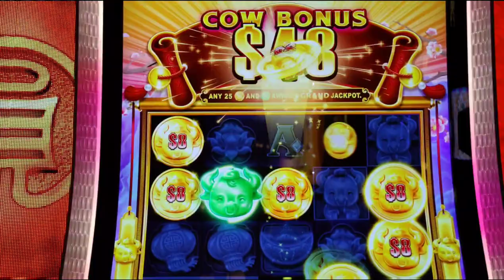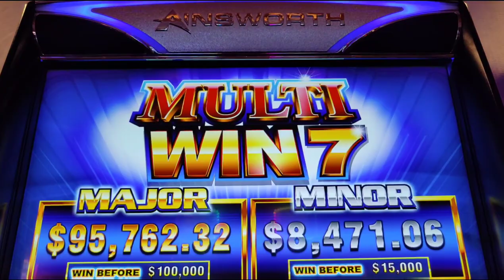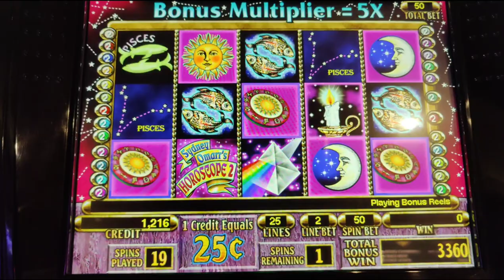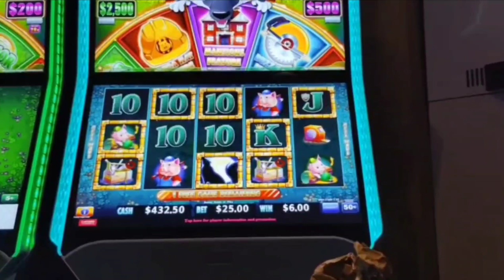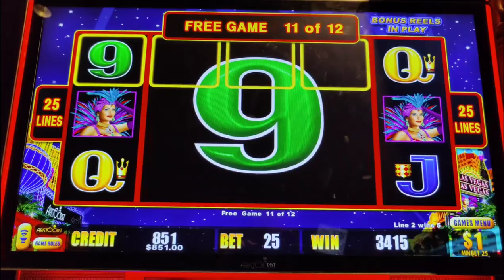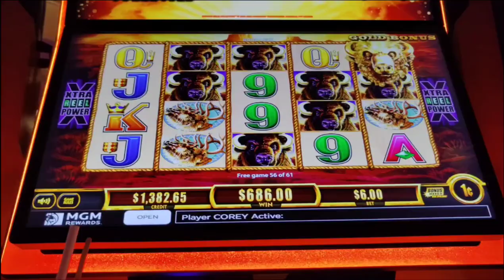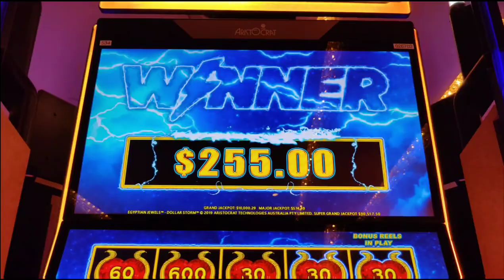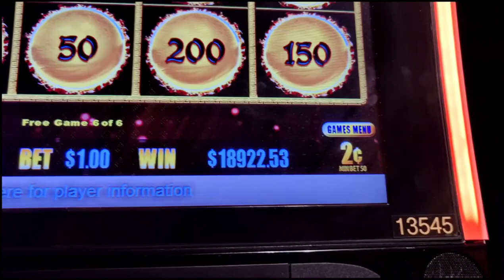My Best Jackpots of 2022!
My favorite jackpots, including my 5 biggest wins, of 2022!